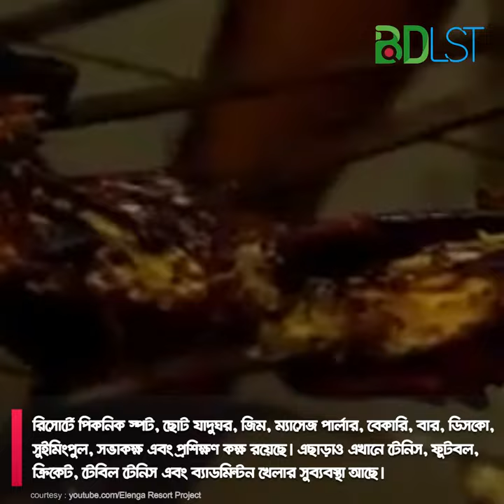রিসোর্ট টাঙ্গাইল জেলার প্রসিদ্ধ এলেঙ্গা রিসোর্ট । টাঙ্গাইল । SH1 । বিডিএলএসটি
এলেঙ্গা রিসোর্ট টাঙ্গাইল জেলার কালিহাতি উপজেলার এলেঙ্গা নামক
স্থানে ২০০৮ সালে সম্পূর্ণ ব্যক্তি মালিকানায় গড়ে উঠে। টাঙ্গাইল থেকে মাত্র ৭ কিলোমিটার দূরে প্রায় ১৬৭ হেক্টর জায়গা জুড়ে গড়ে উঠা এই রিসোর্টের পাশ দিয়ে বয়ে গেছে যমুনা নদী। সারি সারি গাছের ফাঁকে ফাঁকে ছায়াঢাকা গ্রামীণ পরিবেশে গড়ে উঠেছে এলেঙ্গা রিসোর্ট। শহরের জঞ্জাল থেকে একটু মুক্তি পেতে উপযুক্তই হবে বলে বিশ্বাস করা যায়।

রিসোর্টে পিকনিক স্পট, ছোট যাদুঘর, জিম, ম্যাসেজ পার্লার, বেকারি, বার, ডিসকো, সুইমিংপুল, সভাকক্ষ এবং প্রশিক্ষণ কক্ষ রয়েছে। এছাড়াও এখানে টেনিস, ফুটবল, ক্রিকেট, টেবিল টেনিস এবং ব্যাডমিন্টন খেলার সুব্যবস্থা আছে। এলেঙ্গা রিসোর্টের রেস্তোরায় সকল দেশি খাবারের সাথে ভারতীয়, চীনা এবং কন্টিনেন্টাল খাবার পরিবেশনের ব্যবস্থা রয়েছে। এছাড়া নৌ-ভ্রমণের জন্য রয়েছে ট্রলার, দেশী নৌকা ও স্পিডবোড। শীতকালে অর্থাৎ নভেম্বর থেকে মার্চ মাস পর্যন্ত বেশি ভিড় থাকে। এ সময় বুকিং ও অগ্রীম রিজার্ভেশন দিতে হয় ১৫ দিন আগে।